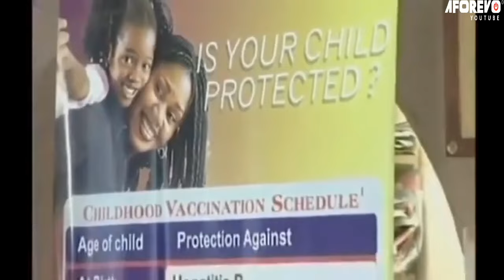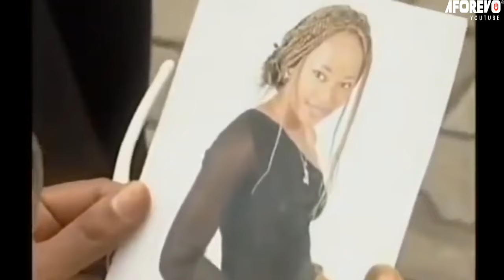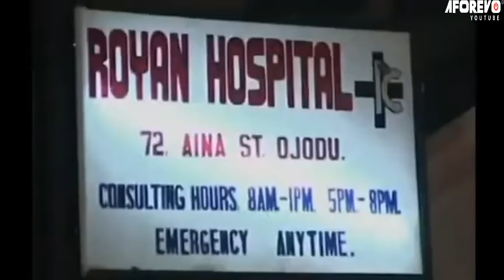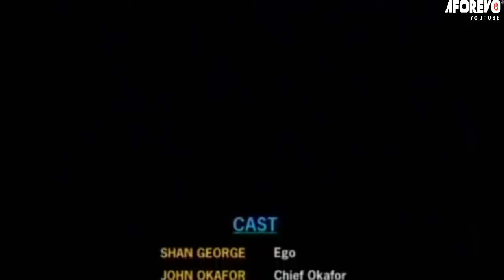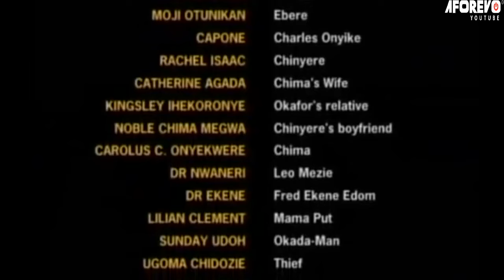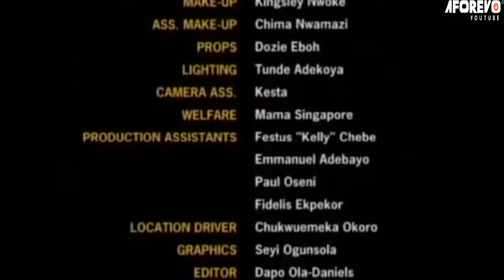Wounded Soul: HOW MY STEPMOTHER CHASE ME OUT TO THE STREET (SHAN GEORGE)OLD NIGERIAN AFRICAN MOVIES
A young lady who never knew she was adopted got the shock of her life after the death of her foster father. She was chased out of the house by the family where she was adopted.. Where else could she she.. find out more

Starring: Shan George, John Okafor, Victor Osuagwu

AFOREVO NAME: WOUNDED SOUL